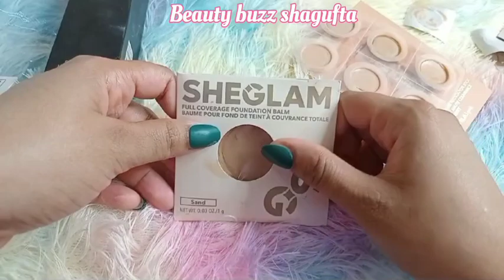Sheglam Foundation review | Hydrating | Matte | Balm | Swatches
Your Quries

sheglam makeup review
sheglam foundation
foundation review
sheglam
sheglam foundation review
makeup review
sheglam makeup
sheglam review
sheglam foundation sand
sheglam foundation balm review
sheglam skinfinite foundation review
shein foundation
sheglam skinfinite hydrating foundation review
sheglam full coverage foundation balm review
sheglam skinfinite hydrating foundation
shein makeup review
shein review
shein foundation review
sheglam new foundation